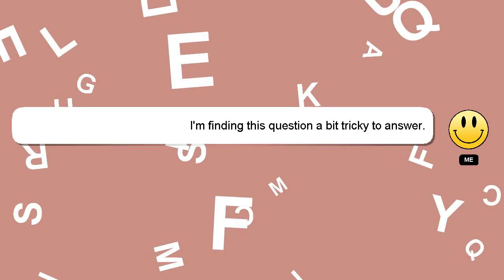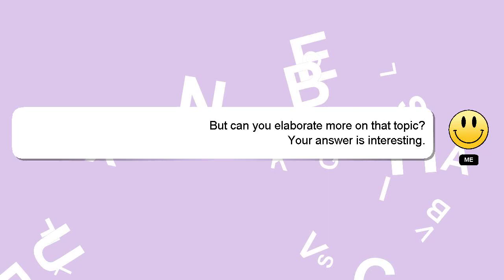How to paint quaid e azam?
A little intro about me, Salutations, my name is Delphi. Let me help you get the answers you need to your questions. - How to paint quaid e azam?

If you have more specific query you can comment or chat with me  and let me know your queries. Your answer will be appreciated and acknowledged with a 'heart' from me.

*2 What we are experimenting :*